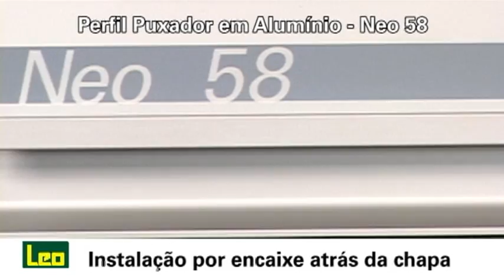Perfil Neo 58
Indicado para portas e gavetas de dormitórios e cozinhas, o Perfil Neo 58 proporciona design, leveza e funcionamento. Sua instalação é feita por encaixe atrás da chapa sendo desnecessário fazer canal da madeira, apenas parafusa.  Disponível no acabamento Anodizado, Branco e Preto.